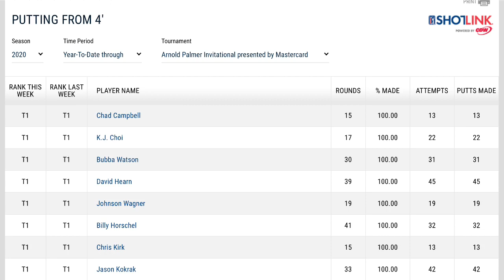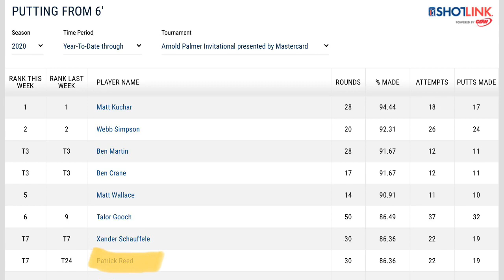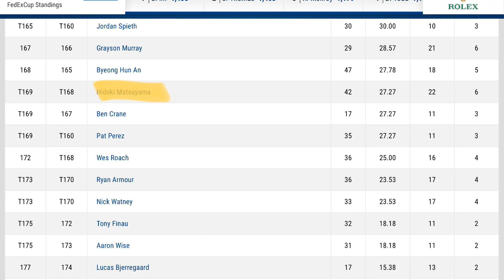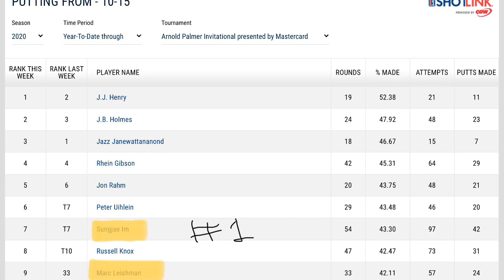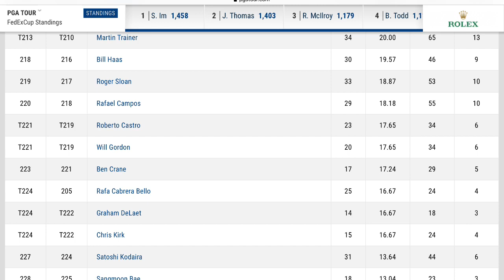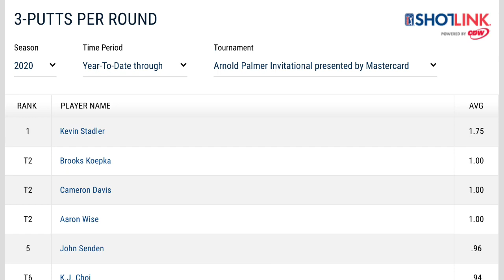Consejos de Golf: Estadísticas de putt del tour